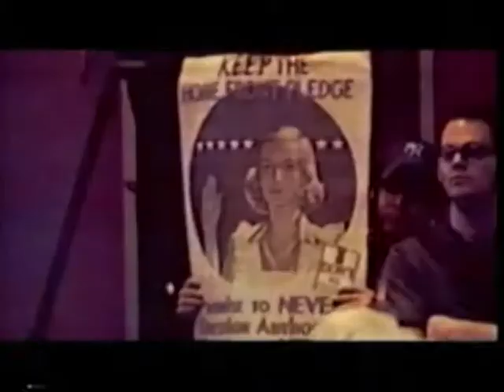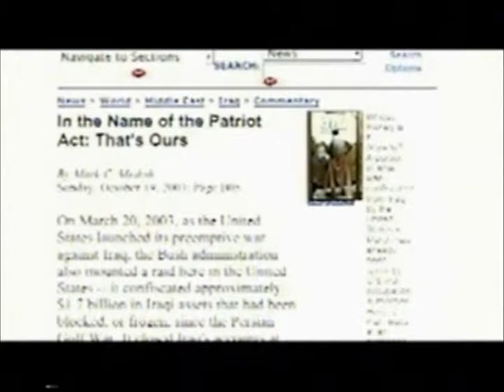Alex Jones Speeks In Front Of texas Council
Alex Jones In Texas